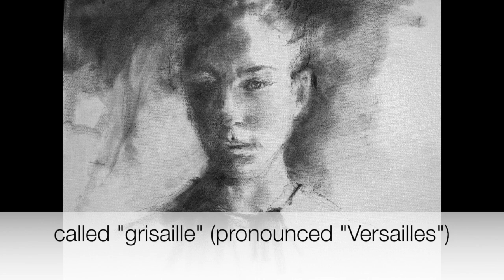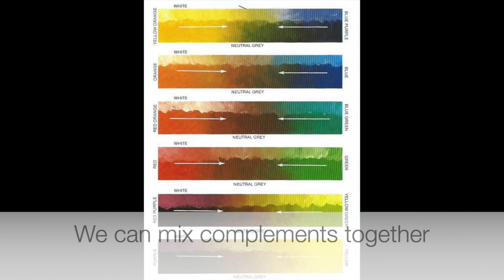Painting Classic Oil Portraiture With a Simplified Grisaille Method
This video is about painting classic oil portraiture with a simplified grisaille method. Easy and simplified methods in portraiture painting. Check out information on oil glazes, washes and tonal studies to paint your oil portraits.